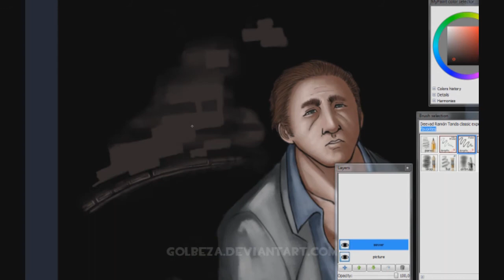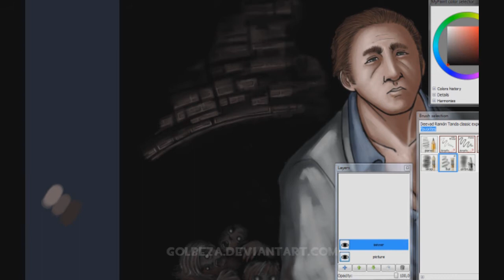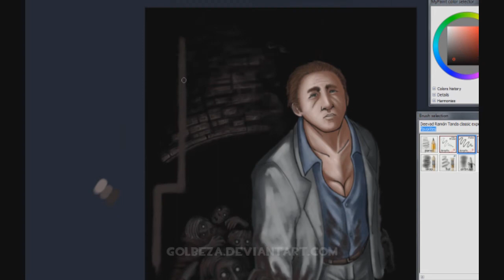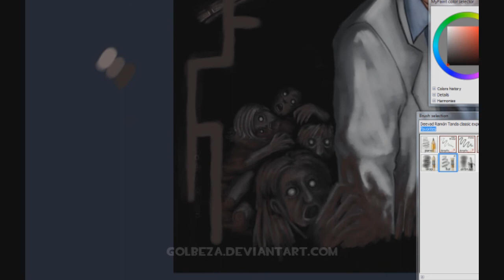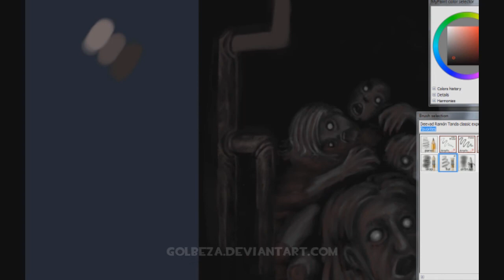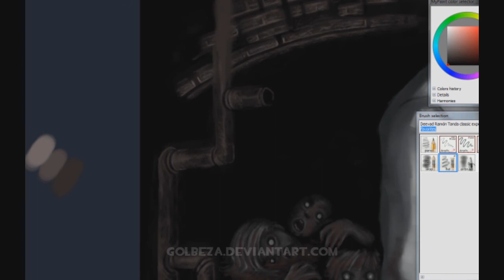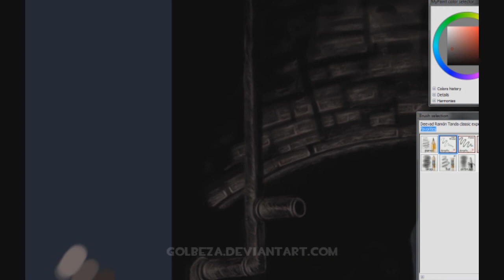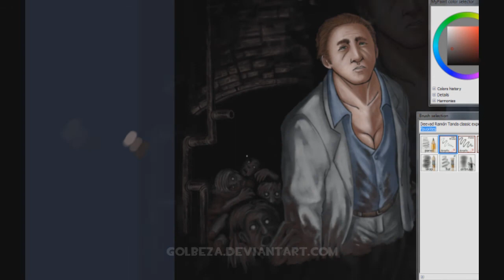Digital Art - Nick [P4 Sewer]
Part 4, took me a while to figure out how the background was going to look but, I think it's turning out quite good! Not much left to go now!

I apologize for the low res of this video. I'm not sure why those pixel blocks and crap started appearing. It looked fine the first time I watched it. If anyone can tell me why I would be greatful!

The music is from an old PC game called "Heretic", it was one of my favorite first person shooter games in my younger days. Awesome soundtrack is awesome!

For the people wanting the soundtrack, you can get it for free Credits to Sycraft for the remixed soundtrack! You are awesome!

Program used is "MyPaint"

Credits to Valve!
Credits to Kevin Schilder!
Drawing copyright @ Marvyra